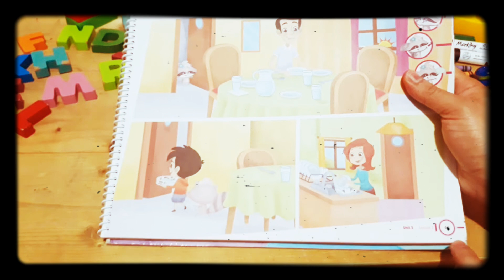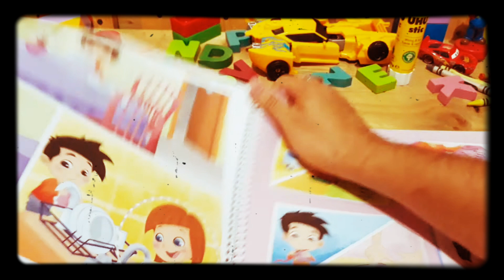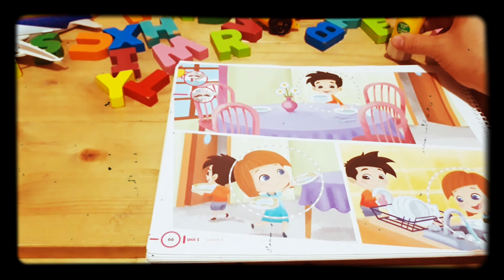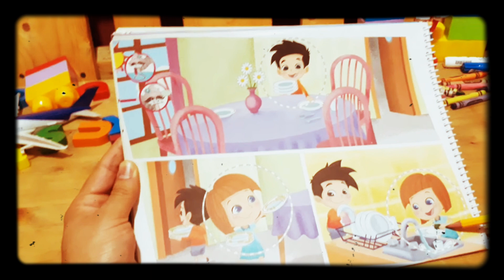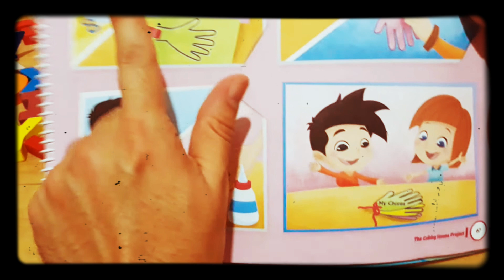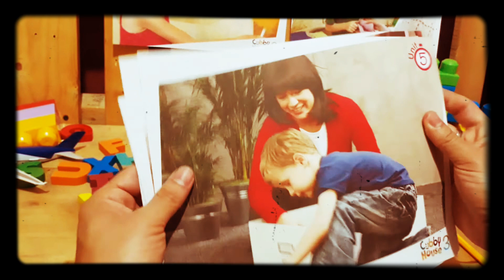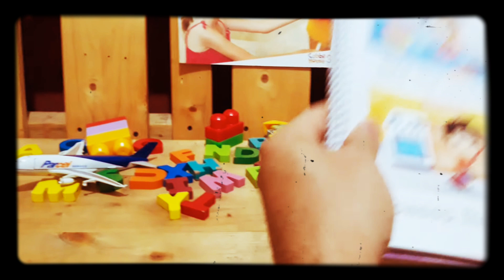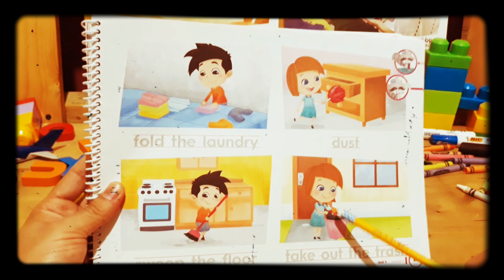PRESCHOOL- ENGLISH CLASS ( UNIT 5 ) CHORES I DO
Mr. SOSA/ HAPPY LAND SCHOOL